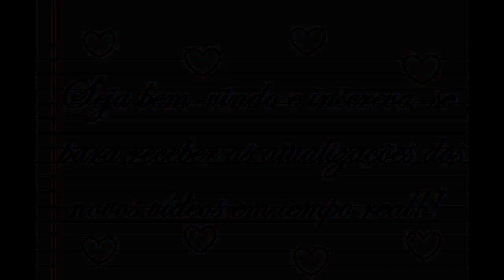TAG: 50 perguntas relacionadas a Harry Potter - parte V | Caderno de Bolso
Olááá, pessoal, tudo bem? E aqui está o último episódio dessa tag super hiper mega ultra especial de Harry Potter!!! Espero que todos tenham gostado dos vídeos!